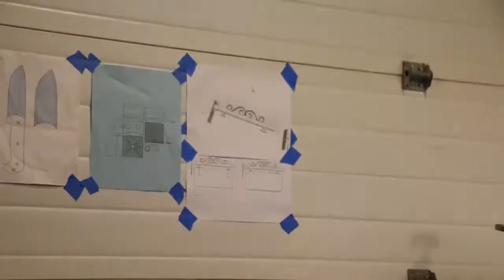Sign Holder (Old)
Old video.